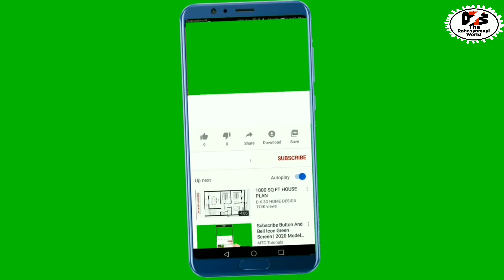अदभुत अकल्पनीय अविश्वसनीय part 6|Scary Videos Caught On Camera|asali bhoot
The Rahasyamayi world

जब असली भूतो को कैमरा में रिकॉर्ड किया गया| 05 CREEPY GHOST Sightings Caught on Tape

aaj hum baat karenge kuch adbhut ghatnaawo ke baare main jo ki camera main record huyi

dosto muje apni rai comments box me jarur dena or muje ye bhi batana ki mai aapke liye or kaise kaise video banau

aapke dekh rahe hai rahasyamayi world channel

haunted video
Om vlogs
Delhi haunted
India haunted
night haunted video

are ghost real
bhoot ki video
bhoot
 real horror stories
bhoot bungla
bhoot chaturdashi
scary videos caught on camera
 zahir Style

haunted house
real bhoot seen in a old house original bhoot video
real ghost
ghost in bhide madhvi house
ghost house
real ghost footage
real demon possession in a haunted house
old house, haunted houses, real ghost in the world
ghost in haunted house
real ghost house
real ghost caught on tape
ghost in my house
real ghost videos in india
real ghost attack in hotel

Top 5 Ghost Videos Recorded By Ghost Hunter
SCARY Ghost Videos By Ghost Hunter's top 5 ghost
top5 ghost
top 5 ghost videos
ghost videos
ghost video by ghost hunter
ghost videos by ghost hunters
scary ghost
scary ghost videos by ghost hunters ghost videos recorded by ghost hunters ghost hunter
ghost hunter videos
twin paranormal
All Time Myths
zahir style
zahir style new video
all time myths new videos

Woh Kya Raaz Hai Official,Woh Kya Hoga Official,AsAd khan Horror Vlogs,Zahir Style,OM VLOGS,Mux9 Tv,Woh Kya Tha Official,Yeh Kya Tha Official,Woh Kya Hai Official

Scariest videos in the world, list, countdown, real or fake, real or fake videos, videos will creep you, scary, creepy, scariest, scariest things, camera footage, scary footage

The Rahasyamayi world